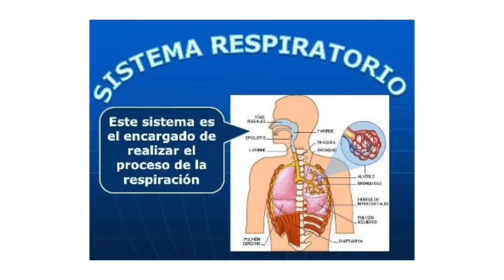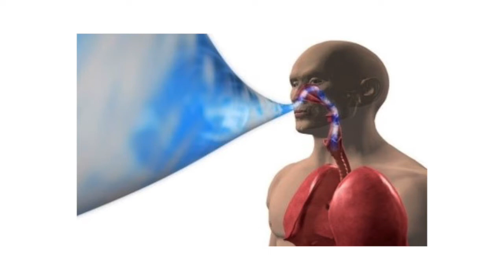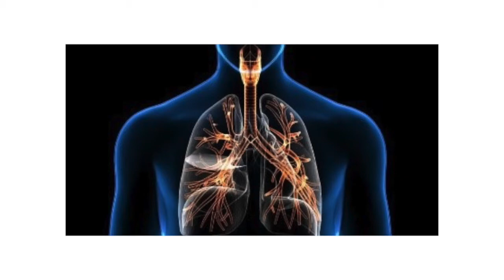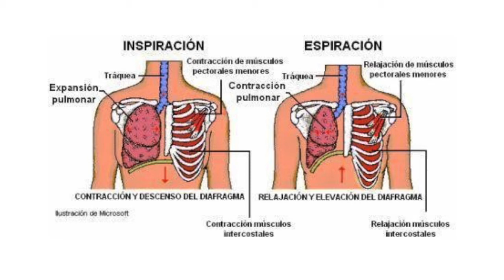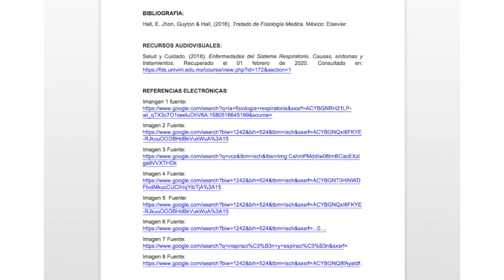UNIVIM Licenciatura en Herbolaria y Fitoterapia. Trabajo: FISIOLOGÍA RESPIRATORIA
LICENCIATURA EN HERBOLARIA Y FITOTERAPIA

Asignatura:  Bases Teóricas de Medicina Interna

Trabajo: FISIOLOGÍA RESPIRATORIA
Alumno: Ma. Asunción Cortés Ochoa.
Tutor: Dr. Ernesto I. Martínez Cervantes.